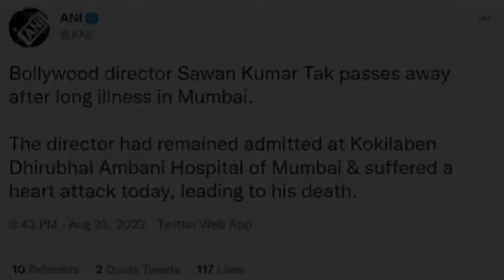Bad news 💔 Salman khan Emotional Reaction on Sawan Kumar tak death news । कहा ये बड़ी बात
Big breaking news popular hindi film director sawan Kumar died in Mumbai dhirubhai hospital . salman khan emotional Post on twitter